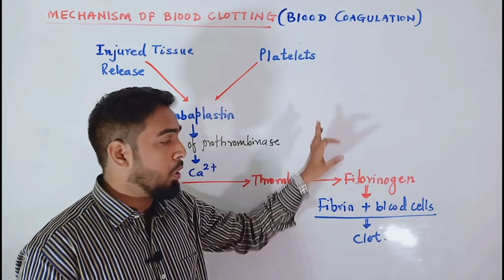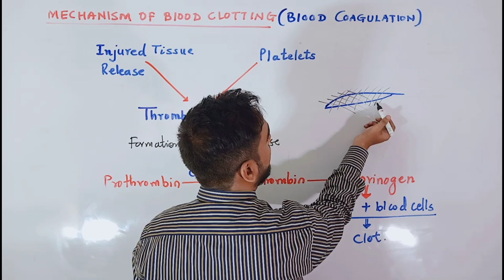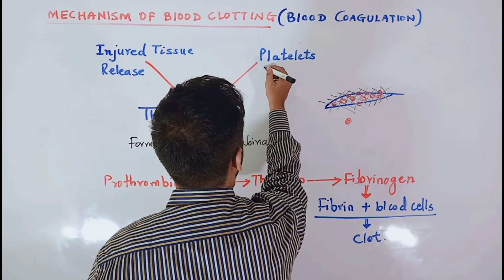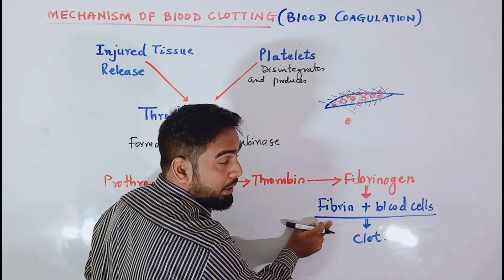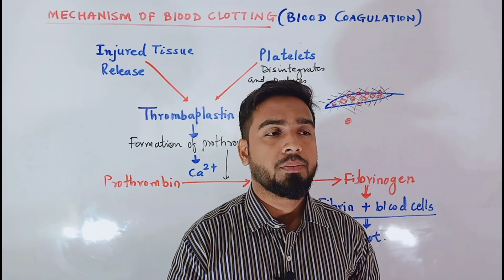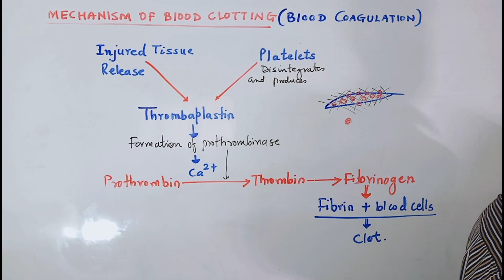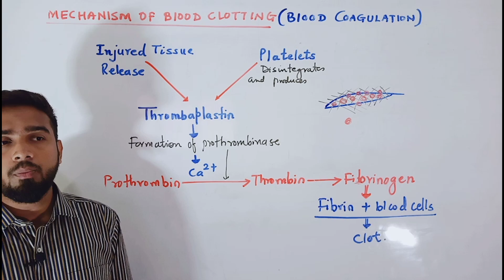Circulation of Blood Mechanism of blood clotting Class 12 CBSE HSC class 10 ICSE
Blood Coagulation